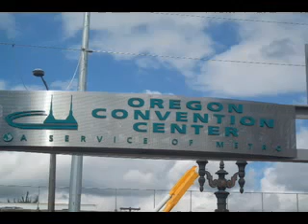Rose Quarter Yellow Line Station Portland Oregon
Train Business Directory™ is #1 on Google, Yahoo and Bing. Please search "Train Business Directory."